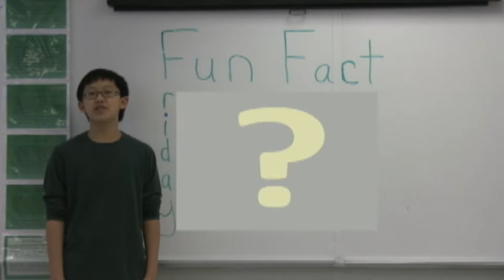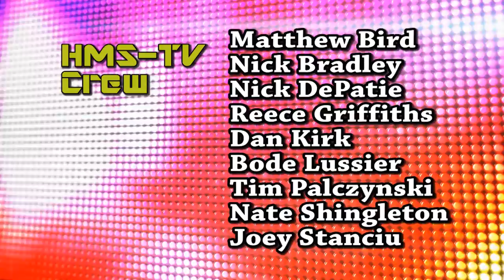HMS Today 04/10/2015